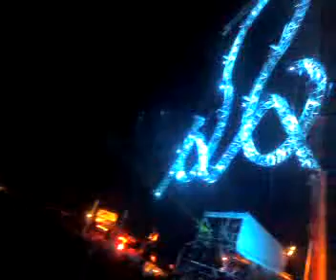Simian Mobile Disko - live at SonneMondSterne 08-09.08 2008